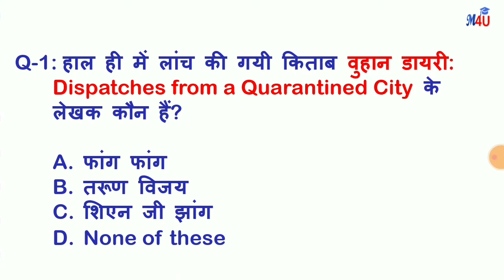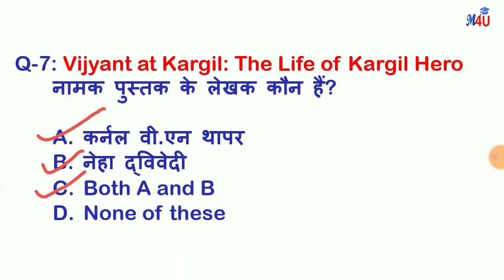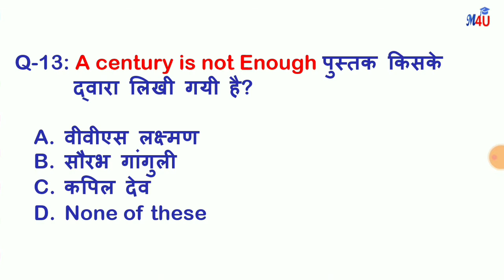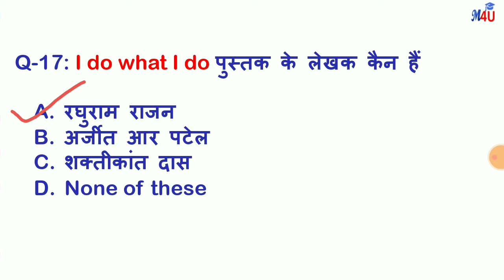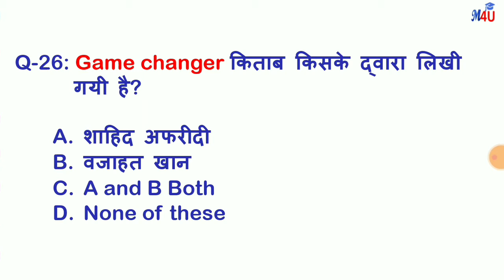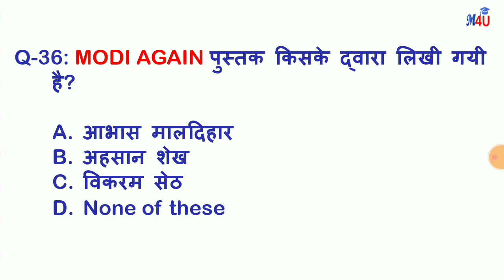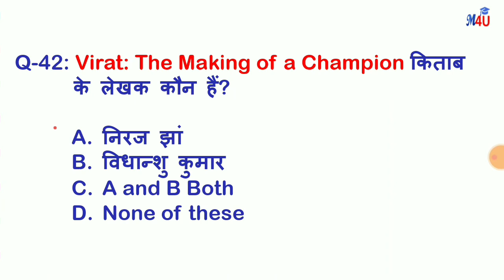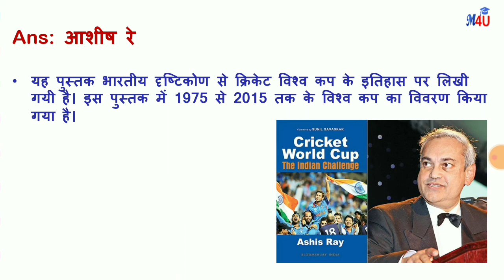Books and authors 2020|किताबें और लेखक GK| Top 50 MCQ|List of famous books and authors|SSC|PCS| NTPC